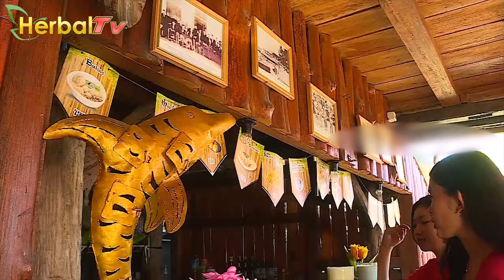SUSU KUDA ! Ini Manfaat Sebenarnya Yang Harus Kamu Ketahui